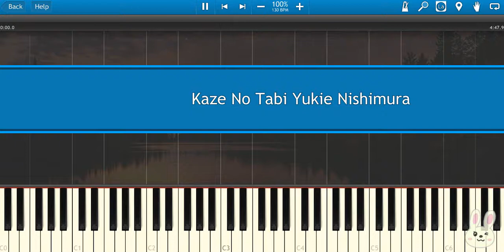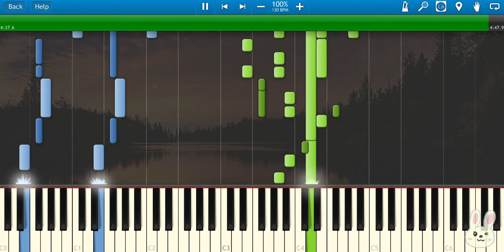🎹Yukie Nishimura - Kaze No Tabi (Piano Tutorial Synthesia)❤️♫